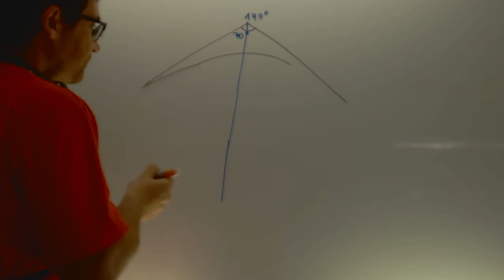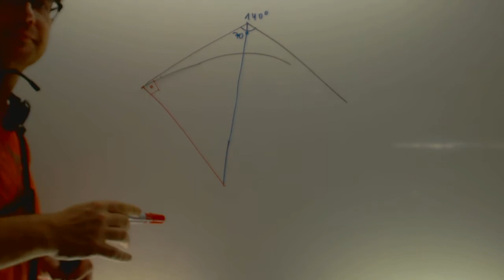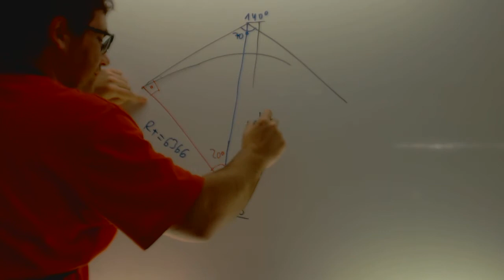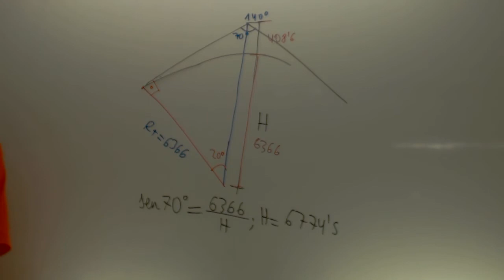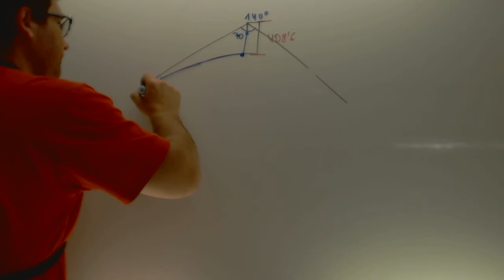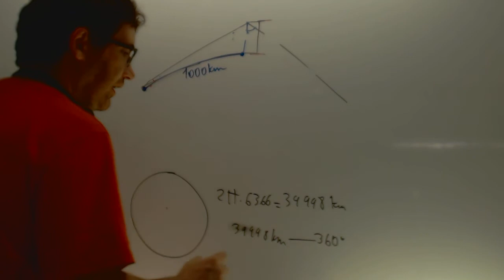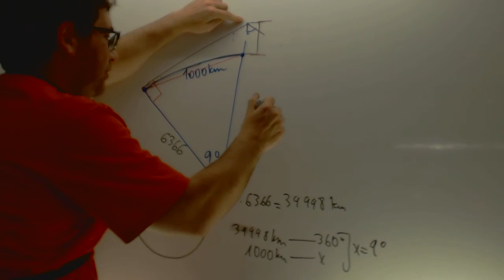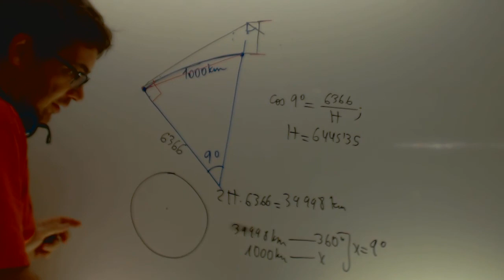Satelite artificial trigonometria Matematicas 4 ESO Academia Usero Estepona